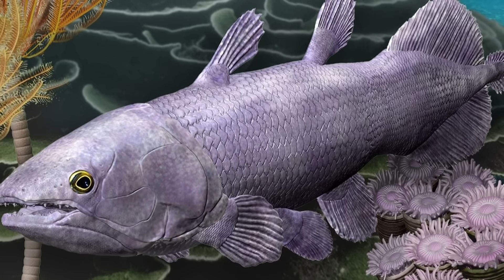Ancient Prehistoric Creatures Still Alive Today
Ancient prehistoric creatures still alive today is a mind-blowing discovery that defies our understanding of evolution! In this fascinating video, we explore the unbelievable survival stories of ancient animals that have remained virtually unchanged for millions of years. From the incredible coelacanth to the mysterious horseshoe crab, these living fossils offer a glimpse into a world long gone. Join us as we uncover the secrets behind these rare and resilient species, and reveal how they have adapted to survive in our modern world. Don't miss out on these jaw-dropping creatures that should've been extinct by now!

Set Manager:
Chris Stiuso